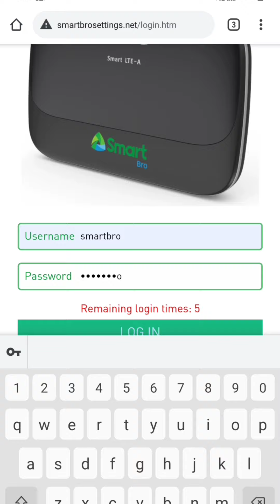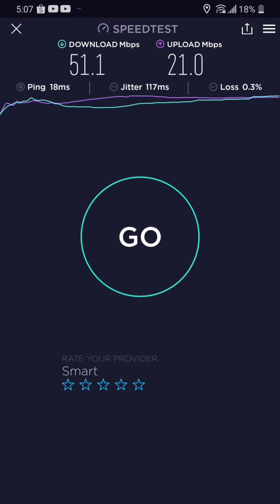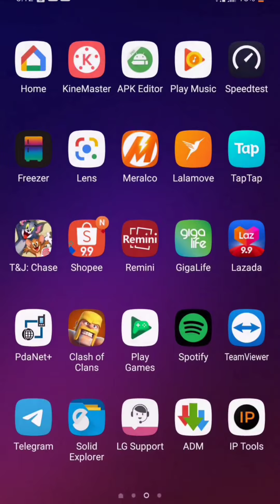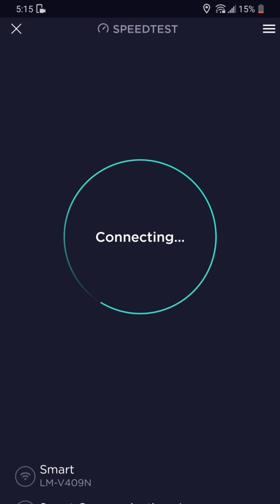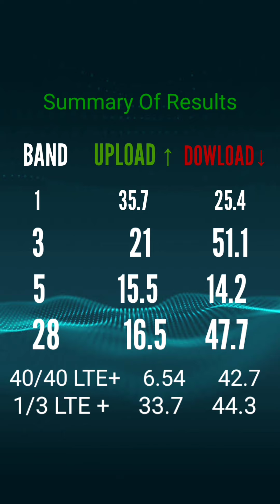Prepaid LTE-Advanced Pocket WiFi (GreenPacket) AMBILIS NYA SPEEDTEST ALL BANDS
speedtest ko lahat ng Band sa Area Ko...

Wala kaming Band 41 kaya di kasama sa test..